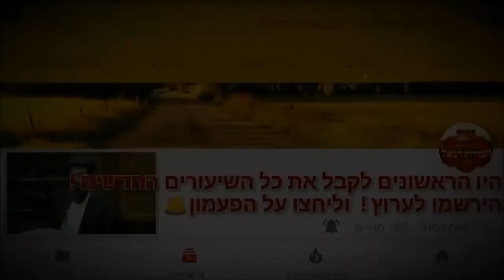הרב חיים אלוש - מאמינים ולא מאמינים! - תל אביב 24.10.17